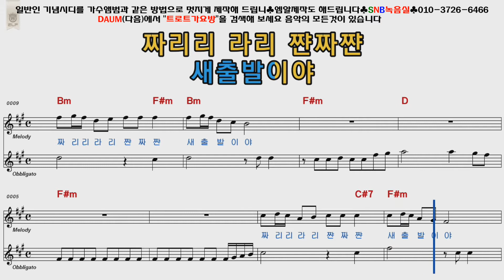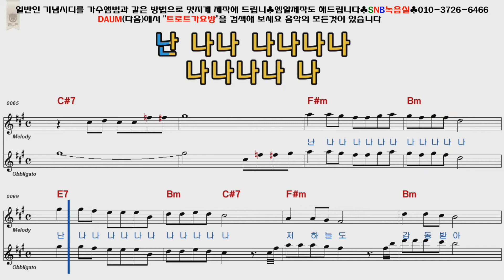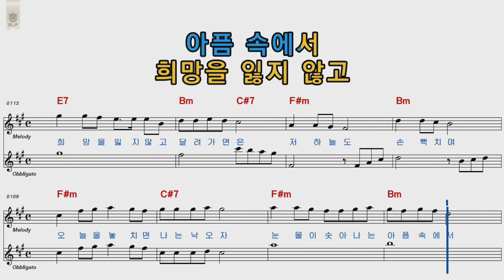송대관 새출발 여자키